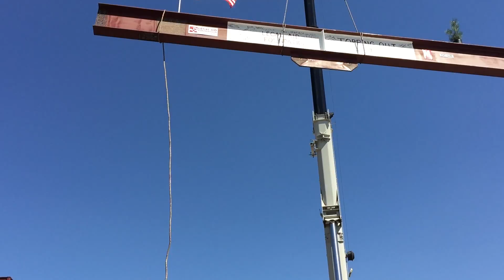Topping Out Legal Aid Foundation of Los Angeles' New Home